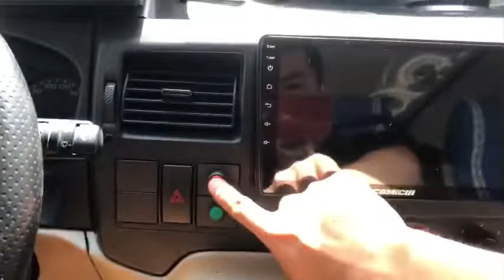Cửa Điện Xe Ford Transit ⚜Quay Chi Tiết Tính Năng Cửa Tự Động Ador Tại Rambo Auto✔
Cửa Điện Nga Xe Ford Transit Tại Rambo Auto✔
Sau 5 năm có mặt trên thị trường Việt Nam, với hàng ngàn xe 9 chỗ, 16 chỗ được lắp đặt. Cửa tự động của hãng Ador- Nga đã khẳng định được chất lượng và giá trị của sản phẩm.
Công ty TNHH TMDV Rambo Việt Nam, là đại diện của hãng Ador- Nga, nhập khẩu chính hãng trực tiếp từ nhà máy, giấy tờ chứng từ rõ ràng sẽ đảm bảo được chất lượng cho phụ kiện được lắp trên xe của Quý Vị
Cảm ơn tất cả Quý khách hàng, Quý đại lý đã ủng hộ Rambo trong suốt thời gian qua. Chúng tôi đã, đang và sẽ dem đến cho khách hàng những sản phẩm, dịch vụ tốt nhất, khẳng định chất lượng khác biệt mà Rambo mang lại
Model: Sezam ( Xuất sứ: Adop – Nga )
✅ Sản phẩm được nhập khẩu nguyên hộp linh kiện từ Adop – Nga
✅ Lắp Đặt giữ nguyên khóa cửa của xe cùng ngoàm khóa nên cửa đóng chắc, tính an toàn cao, không phát ra tiếng kêu khi chạy đường xấu.
✅ Hoạt động ổn định, nhẹ nhàng, độ bền cao lên tới 800.000 lần đóng mở. Không lo vấn đề hỏng hóc vặt, mất thời gian đi sửa chữa, lỡ hẹn của khách.
✅ Cảm biến thông minh chống kẹt tại mọi vị trí, dừng lại khi gặp vật cản cực an toàn.
✅  Tùy chỉnh độ rộng & vị trí cửa mở  theo ý muốn
✅ Khi lắp đặt xong cửa lùa tự động thì cửa vẫn có thể thao tác bằng tay đóng mở bình thường
✅ Tính thẩm mỹ cao, hòa hợp với nội thất của xe tạo cảm giác nguyên bản